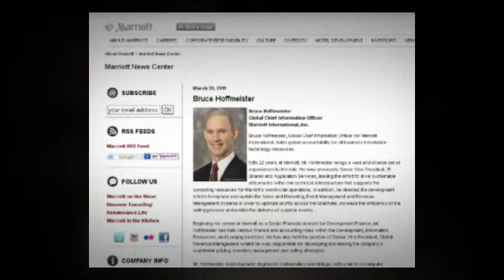Bruce Hoffmeister, CIO of Marriott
Looking for Bruce Hoffmeister, CIO of Marriott?